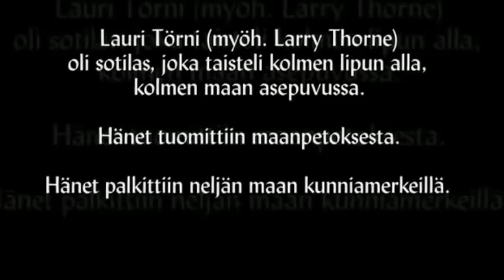Lauri Törni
Kuvaus